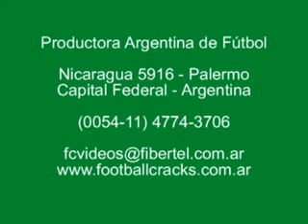Javier Reina Video 2013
Contacto
Diego Solarte M - Agente De Jugadores
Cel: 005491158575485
BBM: 2A7FEED1